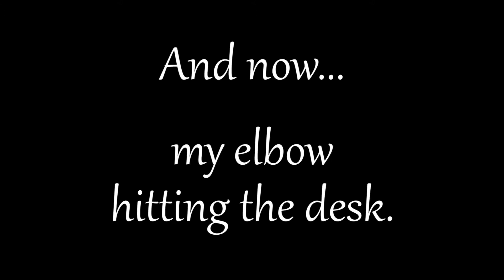NEW MICROPHONE - Audio Technica AT2020 USB+ (review?)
This is kind of a review of the Audio-Technica AT2020 USB+ mic that I bought an hour before I shot this. I personally think it sounds great! It was simple to set up -- in fact you have to screw a few things together to "build" the tripod and mount the mic on it, and, well, I love assembling things. So that was fun. But the sound quality of the AT2020 is great, if you ask me! I'm going to see if I can improve it even more. But YOU tell me how you like the sound of it!